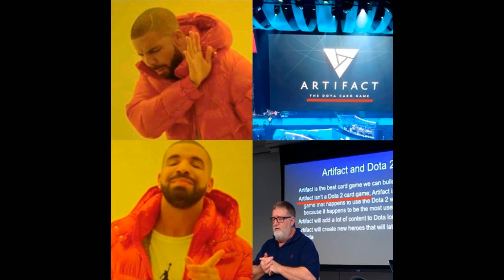Free to Play Cast: H1Z1, Artifact & DOTA 2 Sub, and Crunch Time Literally Kills Ep. 255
On this week's show H1Z1 goes free-to-play, despite Jason's prediction a week earlier, Valve disappoints with Artifact and angers with DOTA 2's subscription model, and Netmarble is forced to change employment practices after 3 employees die. All that and more on this week's Free to Play Cast!

Discussion Timestamps:

01:46 H1Z1 Free Switch
18:38 Artifact and DOTA 2 Sub
39:51 Netmarble's Crunch Time Kills 3
44:48 Weekly Bombs (DA-Bomb / A-Bomb)
57:35 Questions and Answers of the Week

If you have submissions for the show's Weekly Bombs, have questions for the panel (nothing is off limits!), or just ideas for what you want covered you can now send them to . You can also be a guest in the show, just send us why you want to host, and what topic or game you would like to cover.

Free-To-Play Cast is the official podcast (and videocast) of MMOBomb.com about free to play multiplayer online games. Free-To-Play Cast takes on the week's biggest news with plenty of opinion, weekly bombs, community feedback, guests, laughs thrown in for good measure and much more. Have fun and expect a new episode next week!

Soundtrack by:
Droideka - Get Hyper